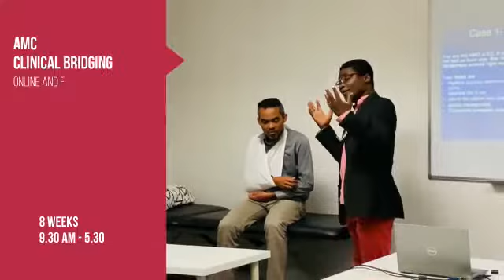Pathway to Becoming a Registered Doctor in Australia. Standard Pathway: MCQ and Clinical Exams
The Australian Medical Review Centre is a provider of Bridging courses for International Medical Graduates. The short video is a teaser for the two courses that AMRC provides, namely MCQ and Clinical Bridging Course, ClinicalBridgingCourse. These two courses provide AMC (Australian Medical Council) style examination.